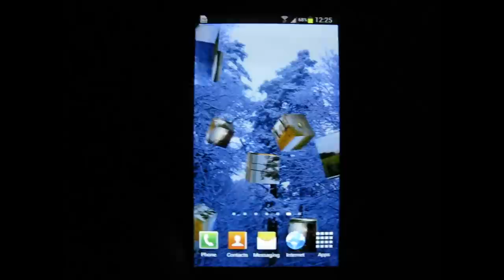Flying Photos Wallpaper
Photos flying across your screen, cubes with pictures from phone gallery (camera and others) and pictures from Picasa web collection.

Have feature to download images from Picasa. Select any tag and it will get images with that tag.

Your can select folders to show on cubes and enable/disable local folders or Picasa, select color of background or background image.